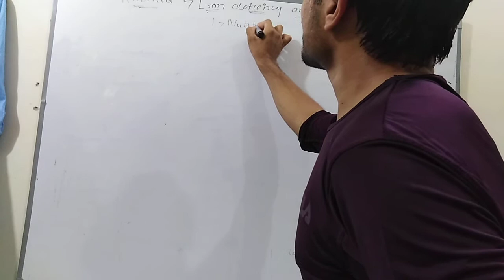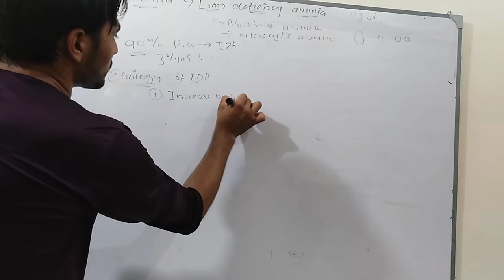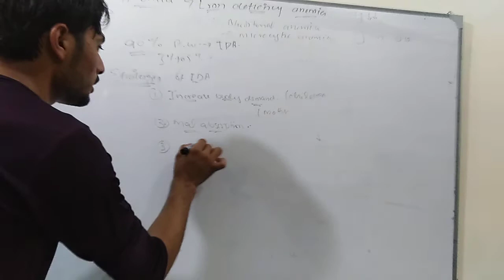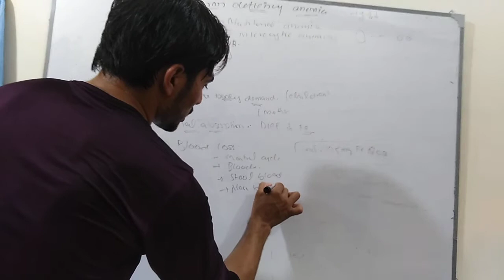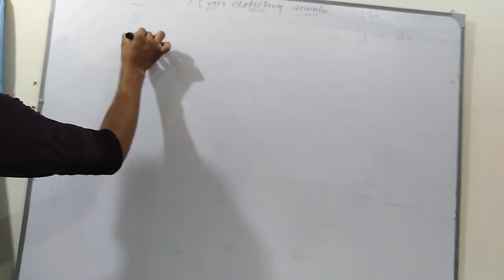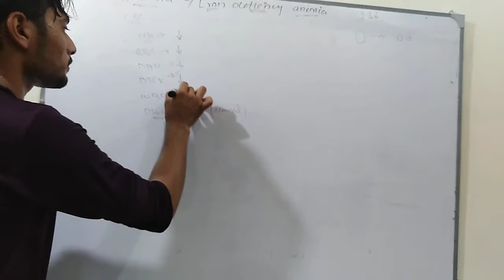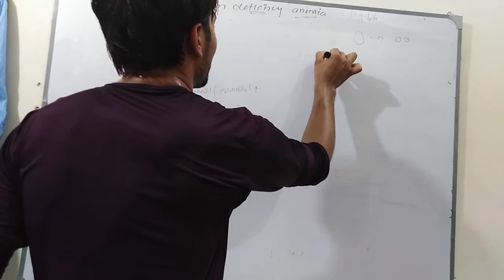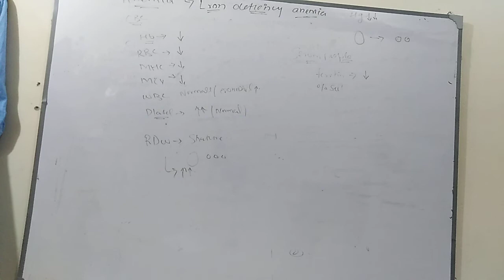Haemotolgy Anemia IDA lab diagnose & sign iron deifecincy aemia#part2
Iron metabolism